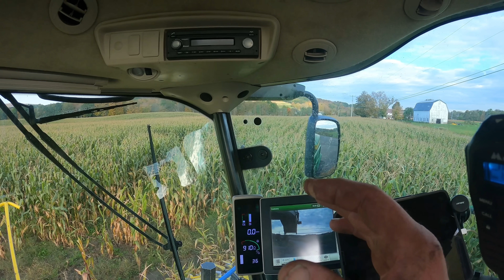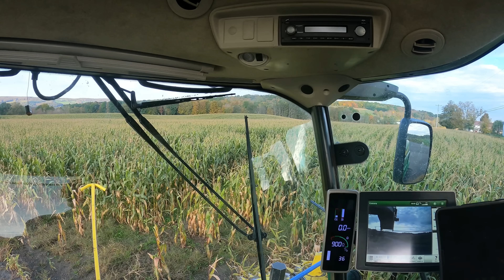Sarah’s Truck has $10,000 worth of stuff added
Just another day of chopping, Sarah’s truck needed over $7,000 worth of tires and a$2,600 radiator.

Himiway Cruiser Electric Bike

Himiway Cobro Pro 1,000 Watt Electric Fat Tire bike